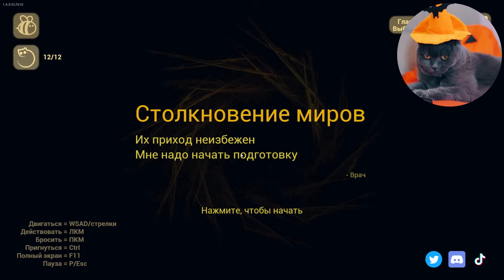МЛАДЕНЧИК в ЖЕЛТОМ против КИСЫ БАТТЕРС на ХЭЛЛОУИН